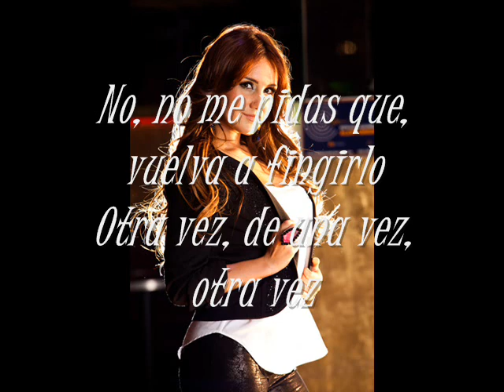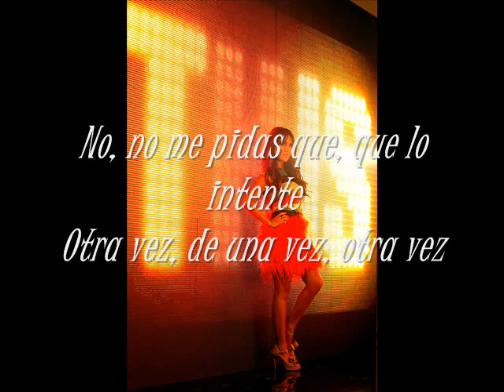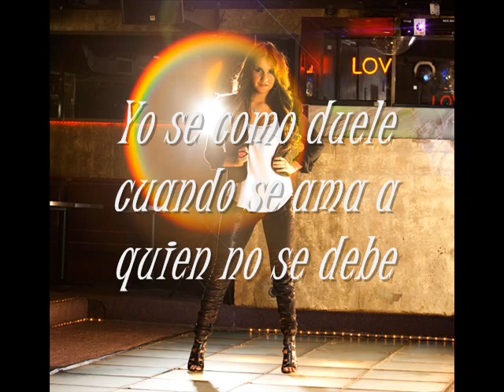Dulce Maria Se Como Duele Letra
Dulce Maria
Sé Como Duele Lyrics / Letra